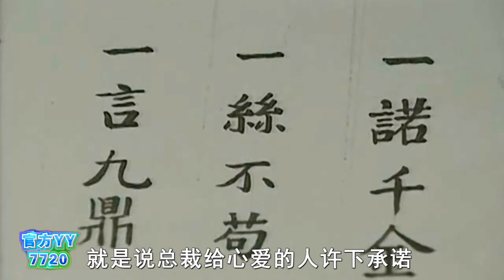淮秀帮创意配音《霸道总裁成长记》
还在羡慕万亩鱼塘的波澜壮阔？还在苦苦等待思聪的回心转意？还在天真地认为这只是个看脸的世界？五花马、千金裘、法拉利、小高楼、提升逼格、屌到浮夸，尽在5分钟速成教材《总裁之路》！爱上总裁有风险，花痴舔屏需谨慎#